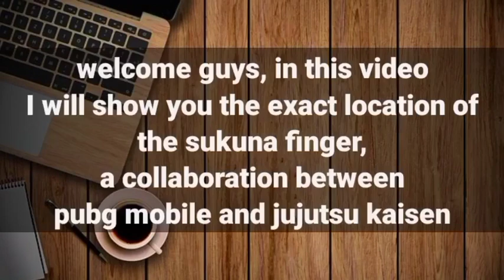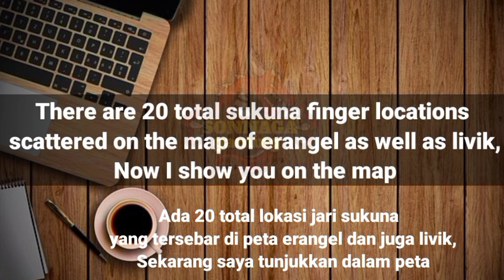20 Lokasi misi Jari Sukuna | Kolaborasi pubg mobile X Jujutsu kaisen | Achievement Jujutsu kaisen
hello Everyone Thank You for Visiting My to Channel.

Channel ini berisi tips n tricks, seputar event, buka peti premium dan klasik , info yang akan hadir (leaks) dari game PUBG MOBILE.

Terima kasih karena telah berkunjung ke channel ini.
Jangan lupa untuk mengaktifkan LONCENG notifikasinya untuk dapat pemberitahuan di upload konten terbaru.
Karena kami berusaha memberikan tontonan yang menarik, informatif, dan pastinya inspiratif. Thanks for All.